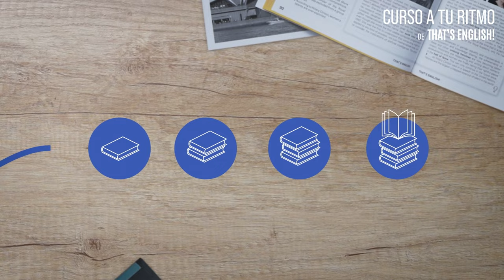Curso A Tu Ritmo de That's English!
Dirigido a aquellas personas que quieren mantener o mejorar su nivel de inglés por su cuenta y con total flexibilidad.